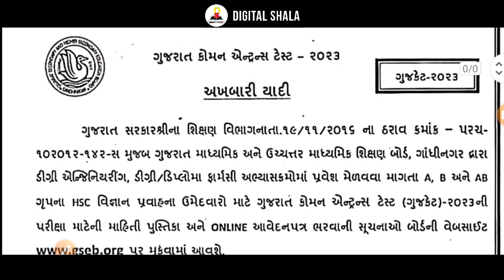Gujcet 2023 નાં form ભરવાની તારીખ જાહેર | Gujcet2023 | Gujcet 2023 date declare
Digital Shala
digital shala